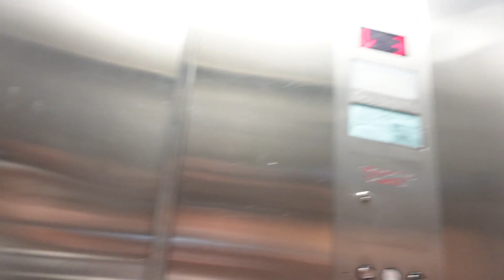BIRTHDAY VLOG - FIRST VIDEO BACK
I'm so excited to be filming again! This time I'm actually coming back for real lol! You guys have been asking so I bought a new camera and I'm ready to go! Gonna be posting vlogs, sit down videos, fashion content, dance content, all the things! This video's a bit of a mess and all over the place but only gonna get better from here!

Love you guys! See y'all in the next video!

If you wanna see more of me follow me on

Follow my friends on insta as well!

Music Creds:
Jou Beats - Brazil
Weak - AJR
Happy Birthday - Mac Miller
Trouble - Taylor Swift